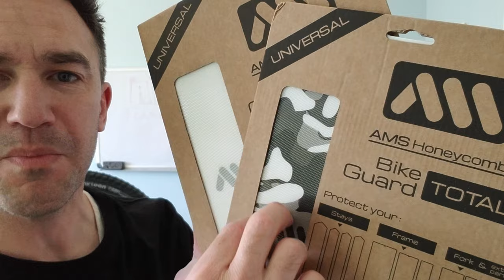All Mountain Style Frame Guard Install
All Mountain Style Frame Guard Install on my new Rocky Mountain Altitude. What do you think?  Yea, brighter frames pop better, but at least it's bomb proof.

Rapture - Ooyy
As Real As It Gets - Matt Large
Human Crowd Studio 10 - SFX Producer